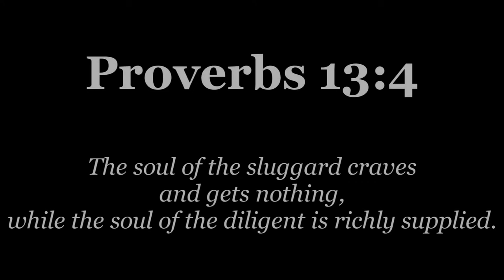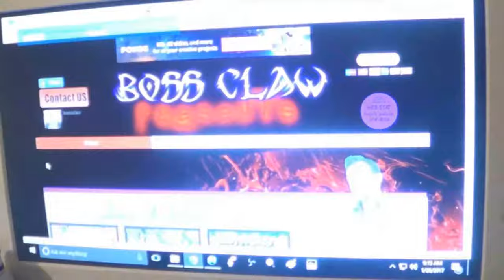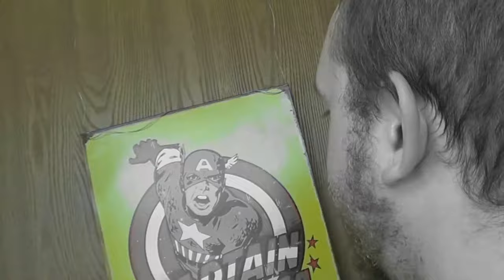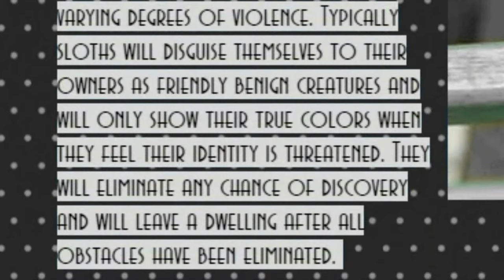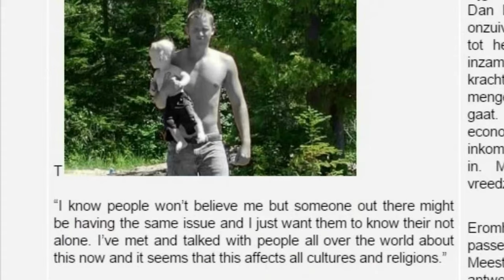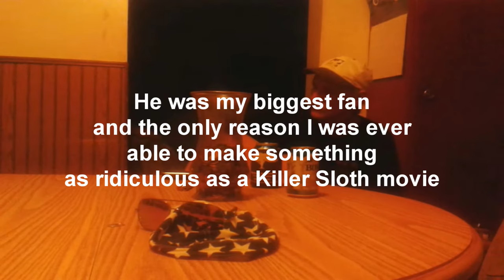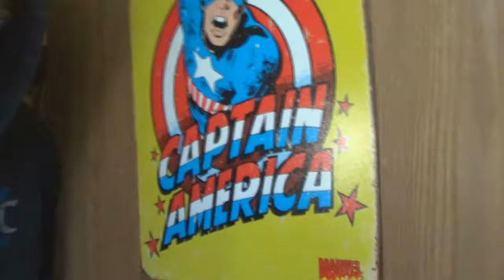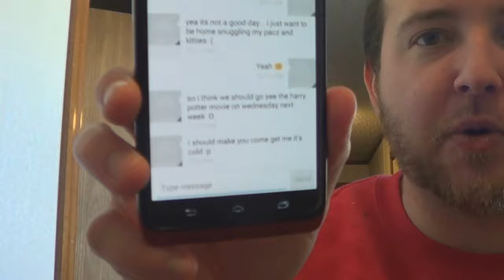The Sloth - Full Movie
A Horror Comedy about a Killer Sloth